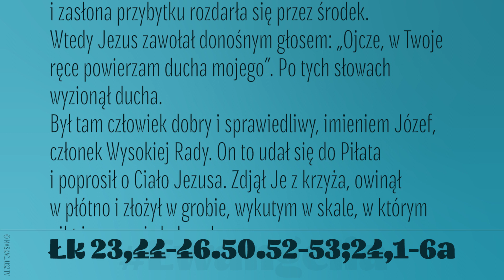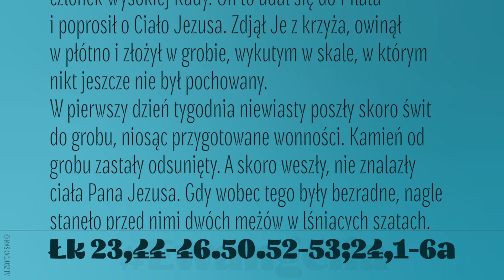Ewangelia | 2 listopada 2020 | Pierwsza Msza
(Łk 23, 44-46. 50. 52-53; 24, 1-6a)
Było już około godziny szóstej i mrok ogarnął całą ziemię aż do godziny dziewiątej. Słońce się zaćmiło i zasłona przybytku rozdarła się przez środek.
Wtedy Jezus zawołał donośnym głosem: „Ojcze, w Twoje ręce powierzam ducha mojego”. Po tych słowach wyzionął ducha.
Był tam człowiek dobry i sprawiedliwy, imieniem Józef, członek Wysokiej Rady. On to udał się do Piłata i poprosił o Ciało Jezusa. Zdjął Je z krzyża, owinął w płótno i złożył w grobie, wykutym w skale, w którym nikt jeszcze nie był pochowany.
W pierwszy dzień tygodnia niewiasty poszły skoro świt do grobu, niosąc przygotowane wonności. Kamień od grobu zastały odsunięty. A skoro weszły, nie znalazły ciała Pana Jezusa. Gdy wobec tego były bezradne, nagle stanęło przed nimi dwóch mężów w lśniących szatach.
Przestraszone, pochyliły twarze ku ziemi, lecz tamci rzekli do nich: „Dlaczego szukacie żyjącego wśród umarłych? Nie ma Go tutaj; zmartwychwstał”.